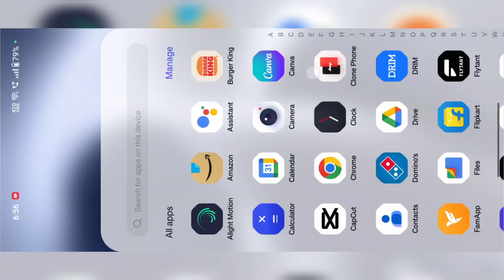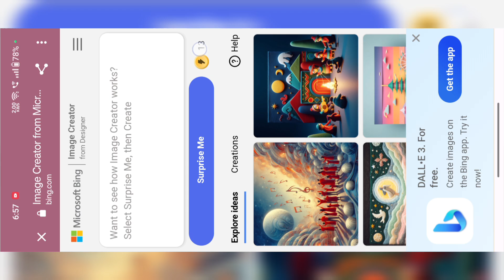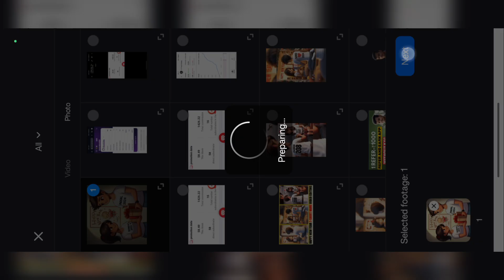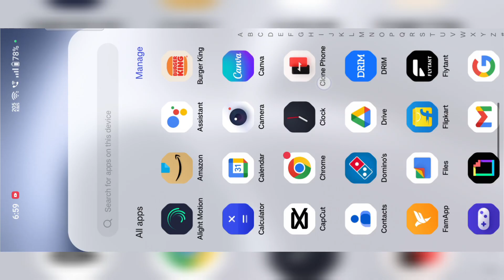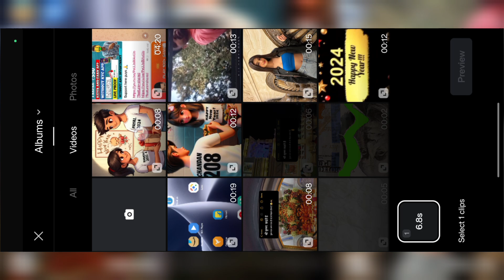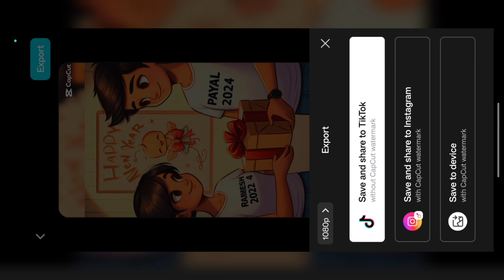Instagram Trending Happy New Year Reels Video Editing || Instagram Trending Name Reels Video Editing